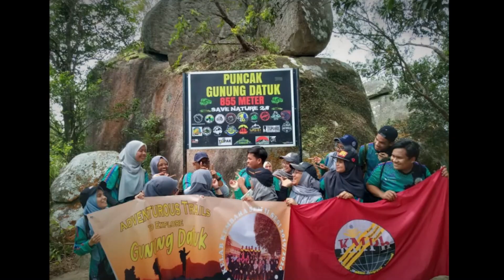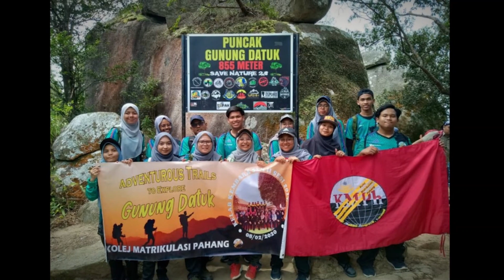Atlet kmph 19/20 💪(believe song)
Kmph dihatiku

byk lagi